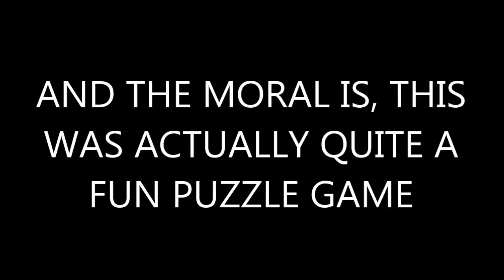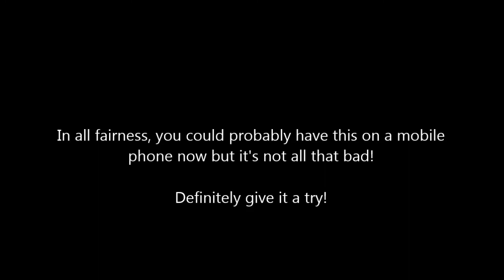Dave's Nostalgia Trip - Ep166 - Mega Maze (Philips CD-i - 1994)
It's another Bremner production where he wants to play the ol' CD-i and I couldn't deny him could I?

Watch as he drunkenly attempts to figure out a simple puzzle game and doesn't listen to me. Nobhead.